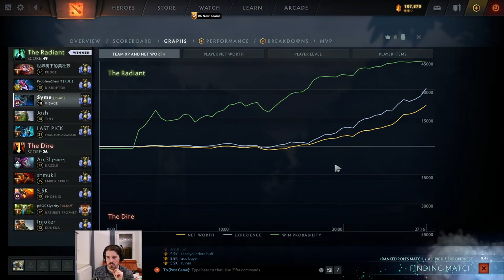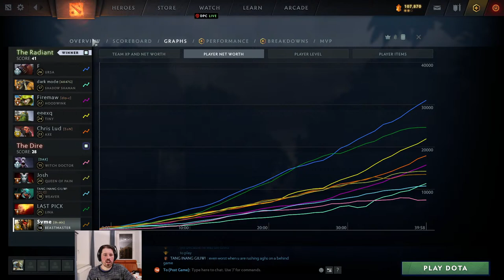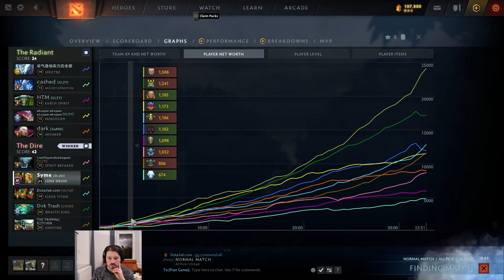Offlane Friday + Viewer Replays (Now With Actually Working Internet)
Dota 2 stream for 20 January 2022. Let's play some more offlane. I'm planning to pick from a pool of Visage, Beastmaster, Lycan, Enigma, Broodmother, and Tidehunter.

I'm also happy to review some of your replays. If you have a replay from the last 8 days that you want me to take a look at, just post the game ID in the chat.